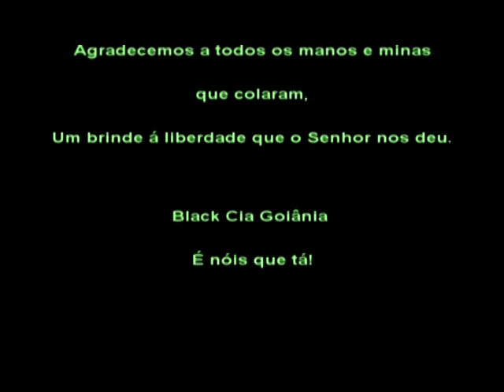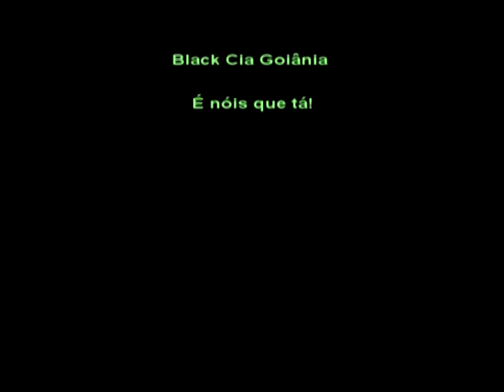dj fox apresenta RAP NACIONAL BLACK CIA - UM BRINDE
PROD DJ FOX